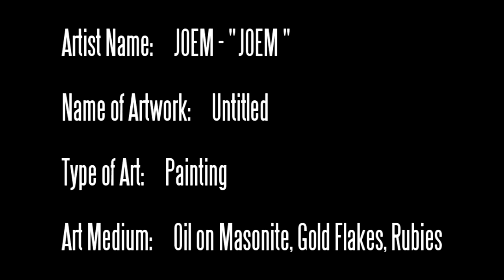JOEM Paintings - Famous Artist JOEM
- JOEM, also known as "Joem". View this video of one of JOEM paintings. Joem is a Famous Artist.

Artist / Painter Name:
JOEM

Name of Artwork / Painting:
Unknown

Type of Art:
Painting

Art Medium:
Oil on Masonite, Gold Flakes, 36 Carats in Rubies

Find out more about JOEM Paintings, Joem Art, JOEM Prints, and Joem's Biography

For more information about this artwork for sale, or other fine art for sale, call Celebrity Estate Auctions / LuxuryAuctionsTV.com at